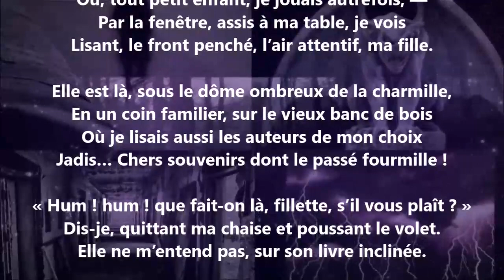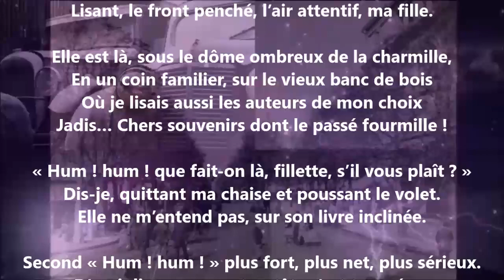Dans le clair jardin - Jacques Normand lu par Yvon Jean